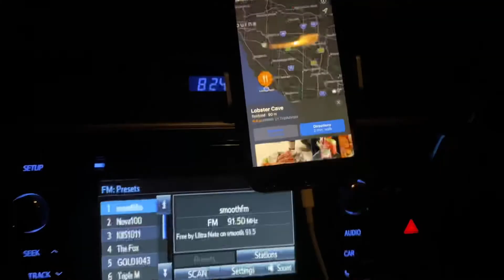SURPRISE DINNER | VLOG 13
Джошка решил сделать мне сюрприз и повезли меня в ресторан в который я давно хотела пойти 🤤

♥ FOR THIS VIDEO ORIGINAL MUSIC ♥

LOVE YOU

~ANA~